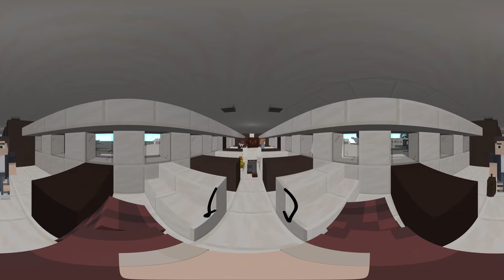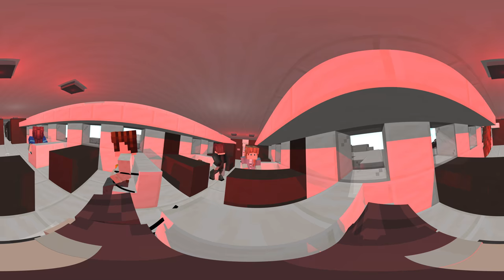Island of Time - 360° Video (Minecraft VR) || Part 1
Part 1 Island of Time - Minecraft Animation(4K, 3D). 360/VR video.

▶️VR Planet - Minecraft